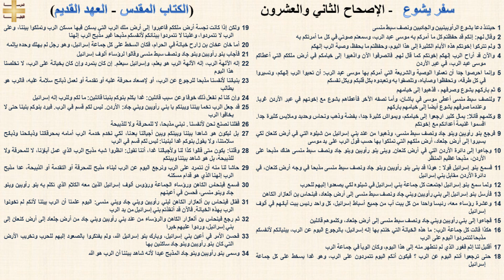سفر يشوع 22 - الإصحاح الثاني والعشرون - د/مجدى نجيب - ابونا ابرام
سفر يشوع 22 - الإصحاح الثاني والعشرون

1 حينئذ دعا يشوع الرأوبينيين والجاديين ونصف سبط منسى
2 وقال لهم: إنكم قد حفظتم كل ما أمركم به موسى عبد الرب، وسمعتم صوتي في كل ما أمرتكم به
3 ولم تتركوا إخوتكم هذه الأيام الكثيرة إلى هذا اليوم، وحفظتم ما يحفظ، وصية الرب إلهكم
4 والآن قد أراح الرب إلهكم إخوتكم كما قال لهم. فانصرفوا الآن واذهبوا إلى خيامكم في أرض ملككم التي أعطاكم موسى عبد الرب، في عبر الأردن
5 وإنما احرصوا جدا أن تعملوا الوصية والشريعة التي أمركم بها موسى عبد الرب: أن تحبوا الرب إلهكم، وتسيروا في كل طرقه، وتحفظوا وصاياه، وتلصقوا به وتعبدوه بكل قلبكم وبكل نفسكم
6 ثم باركهم يشوع وصرفهم ، فذهبوا إلى خيامهم
7 ولنصف سبط منسى أعطى موسى في باشان، وأما نصفه الآخر فأعطاهم يشوع مع إخوتهم في عبر الأردن غربا. وعندما صرفهم يشوع أيضا إلى خيامهم باركهم
8 وكلمهم قائلا: بمال كثير ارجعوا إلى خيامكم، وبمواش كثيرة جدا، بفضة وذهب ونحاس وحديد وملابس كثيرة جدا. اقسموا غنيمة أعدائكم مع إخوتكم
9 فرجع بنو رأوبين وبنو جاد ونصف سبط منسى، وذهبوا من عند بني إسرائيل من شيلوه التي في أرض كنعان لكي يسيروا إلى أرض جلعاد، أرض ملكهم التي تملكوا بها حسب قول الرب على يد موسى
10 وجاءوا إلى دائرة الأردن التي في أرض كنعان. وبنى بنو رأوبين وبنو جاد ونصف سبط منسى هناك مذبحا على الأردن، مذبحا عظيم المنظر
11 فسمع بنو إسرائيل قولا : هوذا قد بنى بنو رأوبين وبنو جاد ونصف سبط منسى مذبحا في وجه أرض كنعان، في دائرة الأردن مقابل بني إسرائيل
12 ولما سمع بنو إسرائيل اجتمعت كل جماعة بني إسرائيل في شيلوه لكي يصعدوا إليهم للحرب
13 فأرسل بنو إسرائيل إلى بني رأوبين وبني جاد ونصف سبط منسى إلى أرض جلعاد، فينحاس بن ألعازار الكاهن
14 وعشرة رؤساء معه، رئيسا واحدا من كل بيت أب من جميع أسباط إسرائيل، كل واحد رئيس بيت آبائهم في ألوف إسرائيل
15 فجاءوا إلى بني رأوبين وبني جاد ونصف سبط منسى إلى أرض جلعاد، وكلموهم قائلين
16 هكذا قالت كل جماعة الرب: ما هذه الخيانة التي خنتم بها إله إسرائيل، بالرجوع اليوم عن الرب، ببنيانكم لأنفسكم مذبحا لتتمردوا اليوم على الرب
17 أقليل لنا إثم فغور الذي لم نتطهر منه إلى هذا اليوم، وكان الوبأ في جماعة الرب
18 حتى ترجعوا أنتم اليوم عن الرب ؟ فيكون أنكم اليوم تتمردون على الرب، وهو غدا يسخط على كل جماعة إسرائيل
19 ولكن إذا كانت نجسة أرض ملككم فاعبروا إلى أرض ملك الرب التي يسكن فيها مسكن الرب وتملكوا بيننا، وعلى الرب لا تتمردوا، وعلينا لا تتمردوا ببنائكم لأنفسكم مذبحا غير مذبح الرب إلهنا
20 أما خان عخان بن زارح خيانة في الحرام، فكان السخط على كل جماعة إسرائيل، وهو رجل لم يهلك وحده بإثمه
21 فأجاب بنو رأوبين وبنو جاد ونصف سبط منسى وقالوا لرؤساء ألوف إسرائيل
22 إله الآلهة الرب، إله الآلهة الرب هو يعلم، وإسرائيل سيعلم. إن كان بتمرد وإن كان بخيانة على الرب، لا تخلصنا هذا اليوم
23 بنياننا لأنفسنا مذبحا للرجوع عن الرب، أو لإصعاد محرقة عليه أو تقدمة أو لعمل ذبائح سلامة عليه، فالرب هو يطالب
24 وإن كنا لم نفعل ذلك خوفا وعن سبب قائلين: غدا يكلم بنوكم بنينا قائلين: ما لكم وللرب إله إسرائيل
25 قد جعل الرب تخما بيننا وبينكم يا بني رأوبين وبني جاد: الأردن. ليس لكم قسم في الرب. فيرد بنوكم بنينا حتى لا يخافوا الرب
26 فقلنا نصنع نحن لأنفسنا . نبني مذبحا، لا للمحرقة ولا للذبيحة
27 بل ليكون هو شاهدا بيننا وبينكم وبين أجيالنا بعدنا، لكي نخدم خدمة الرب أمامه بمحرقاتنا وذبائحنا وذبائح سلامتنا، ولا يقول بنوكم غدا لبنينا: ليس لكم قسم في الرب
28 وقلنا: يكون متى قالوا كذا لنا ولأجيالنا غدا، أننا نقول: انظروا شبه مذبح الرب الذي عمل آباؤنا، لا للمحرقة ولا للذبيحة، بل هو شاهد بيننا وبينكم
29 حاشا لنا منه أن نتمرد على الرب ونرجع اليوم عن الرب لبناء مذبح للمحرقة أو التقدمة أو الذبيحة، عدا مذبح الرب إلهنا الذي هو قدام مسكنه
30 فسمع فينحاس الكاهن ورؤساء الجماعة ورؤوس ألوف إسرائيل الذين معه الكلام الذي تكلم به بنو رأوبين وبنو جاد وبنو منسى، فحسن في أعينهم
31 فقال فينحاس بن ألعازار الكاهن لبني رأوبين وبني جاد وبني منسى: اليوم علمنا أن الرب بيننا لأنكم لم تخونوا الرب بهذه الخيانة. فالآن قد أنقذتم بني إسرائيل من يد الرب
32 ثم رجع فينحاس بن ألعازار الكاهن والرؤساء من عند بني رأوبين وبني جاد من أرض جلعاد إلى أرض كنعان إلى بني إسرائيل، وردوا عليهم خبرا
33 فحسن الأمر في أعين بني إسرائيل، وبارك بنو إسرائيل الله، ولم يفتكروا بالصعود إليهم للحرب وتخريب الأرض التي كان بنو رأوبين وبنو جاد ساكنين بها
34 وسمى بنو رأوبين وبنو جاد المذبح عيدا لأنه شاهد بيننا أن الرب هو الله